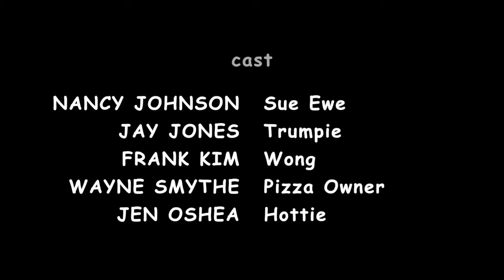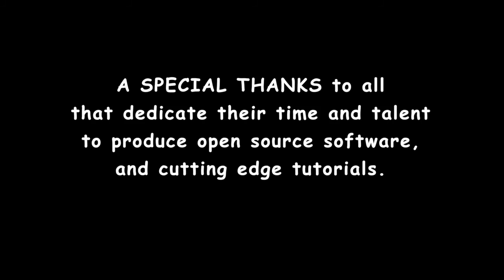HOT DAY - 3D Animation in Blender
HOT DAY is a Blender 3D animation comedy, that looks at a care free party girl type lawyer who is in the office, by herself on this very hot day.

Taking advantage of this freedom, she try’s to dry her water soaked dress in the window with a fan. While waiting for it to dry she decides to have a beer and pizza to amuse herself.
Her actions going forward bring on some very comical situations, since the pizza has to be delivered.

HOT DAY was animated, modeled and edited in Blender 2.79b

The seven humanoids are from MakeHuman 1.1.1.

Assets

french lingerie, Hottie’s earrings
PUNK DUCK

Sue’s fingernails
MINDFRONT

bangle, Hottie’s hair
ELVAERWYN

Hottie’s high heels
FRACKYAYE

Sue’s earrings
EWS

stiletto booties, man’s suit, pearl necklace
MARGARET TOIGO

boulevard trees
TYROSMITH

indoor plant
3DHAUPT

sound effects

GARAGEBAND

Soundtracks

FLOAT
performed by
Emily A. Sprague
courtesy of

composer
Chris martyn/Geoff Harvey
courtesy
Purple-Planet.com

written by
Giovanni Capurro Eduardo Di_Capua
performed by
Franco Capaldo D. Lombardo
courtesy of
La Voce Del Padrone-Columbia-Marconiphone